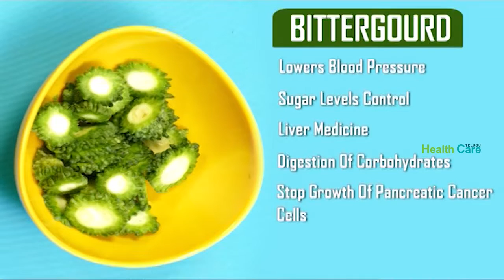కాకరకాయ జ్యూస్ మధుమేహాన్ని తగ్గిస్తుందా? || Bittergourd Juice Is Best Medicine For Diabetes